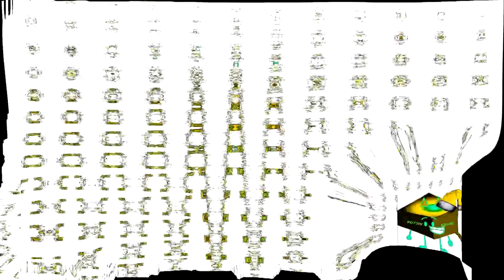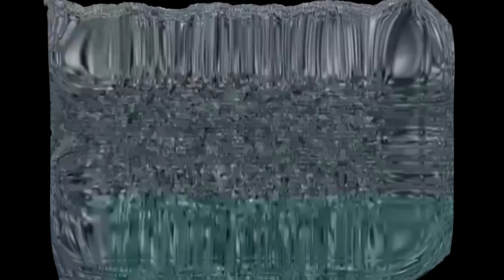All Fat Videos More Videos